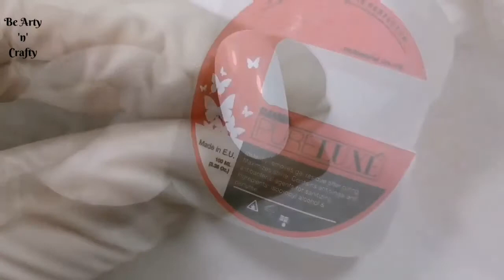Most Fashionable Marble Nails - Marbled Nails Idea - Marble Effect Nail Art - Marble Nail Art Design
This tutorial is a peculiar and elegant technique of Nail Decoration inspired by the Marble Effect. Marbled Nail look is perfect. The video demonstrates the use of not only rich and vibrant colors, but it has flecks of gold and swirly goodness to make it the ultimate marble nail style. Try it once and you’ll never want to stop creating nail art then.